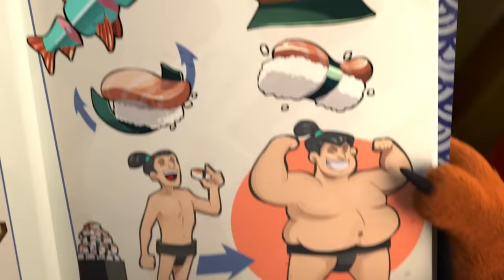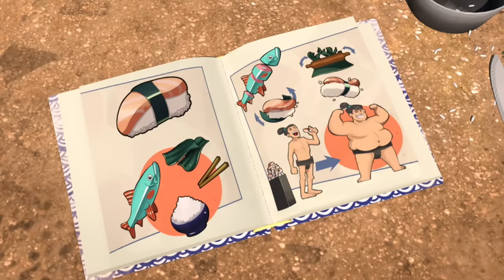Grizzy i lemingi | Zapaśnicy na start! | Cartoonito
Witaj na oficjalnym kanale YouTube Cartoonito Polska, czyli w miejscu pełnym zabawnych klipów, piosenek z czołówkami twoich ulubionych seriali i z interaktywnymi grami z kreskówek takich jak „Tom i Jerry Show”, „Zwariowane Melodie”, „Wyluzuj Scooby Doo!”, „Królik Bugs: serial twórców Zwariowanych melodii”, „Inspektor Gadżet”, „Jaś Fasola”, „Królikula” oraz wielu, wielu innych!